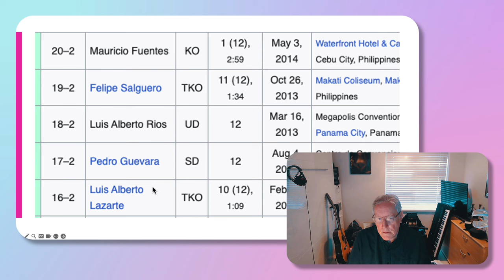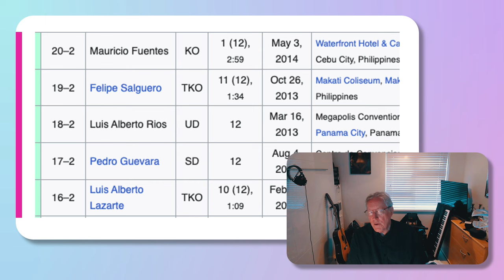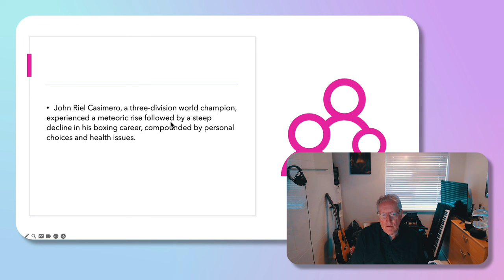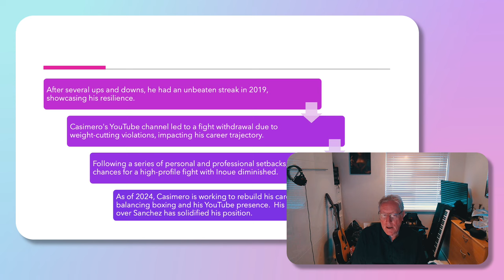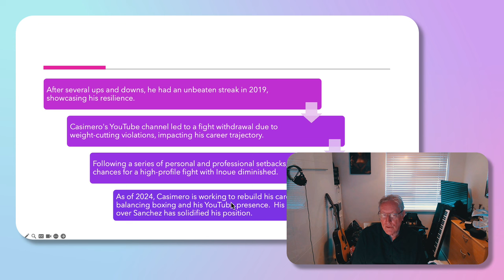John Riel Casimero v Naoya Inoue: why not??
If you are based in the Philippines and have any up to date news about Casimero please leave an update under the comments section